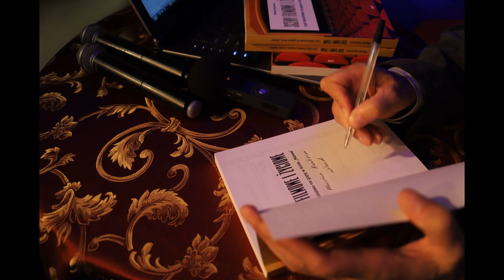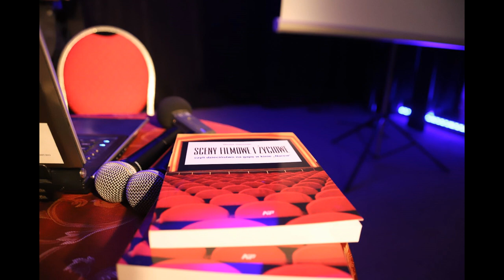Mgr Irena Łapińska Siarkiewicz - "Sceny filmowe i życiowe, czyli dzieciństwo na gapę w kinie Narew"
Irena Łapińska Siarkiewicz - emerytowana nauczycielka języka polskiego i wychowawczyni autora w Technikum Mechanicznym w Pułtusku i Włodek Gąsiewski na spotkaniu promocyjnym książki jego autorstwa pt. "Sceny filmowe i życiowe, czyli dzieciństwo na gapę w kinie Narew", które odbyło się w Miejskim Centrum Kultury i Sztuki w Pułtusku 19 IX 2019 r. w ramach Dni Patrona Pułtuska św. Mateusza. Więcej na stronie